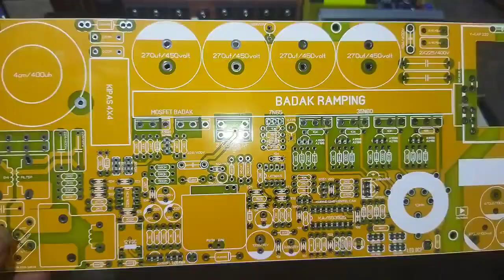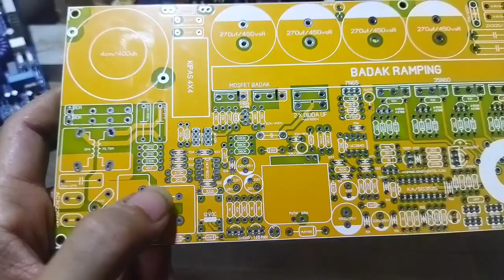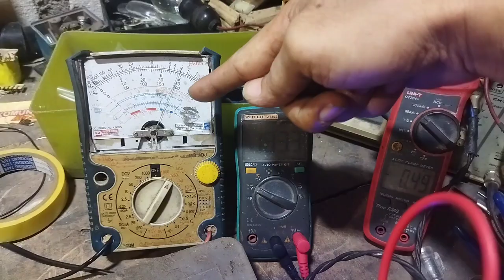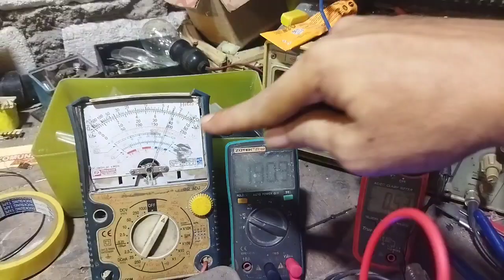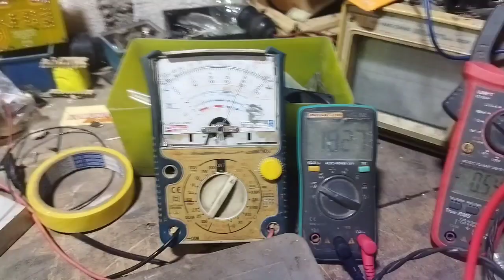SETTING SMPS BADAK RAMPING VERSI ELTEK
pada video ini saya akan berbagi tutorial atau tips dan trik merakit smps badak ramping menggunakan versi PCB terbaru. pcb ini memang dibikin untuk bisa includ jenis koker trafo yang sangat ceper, seperti tipe eltex. jadi dengan menggunakan PCB ini kita bisa membuat smps untuk 1U atau untuk 2U. jadi pada PCB ini memang dibuatkan untuk bisa menggunakan trafo koker yang hitam besar atau yang versi putih.
untuk jalur-jalur pada PCB ini memang ada perbedaan dari versi sebelumnya tetapi tidak mengurangi fungsi dan performa pada hasil rangkaian smps ini.
namun begitu ada beberapa hal yang harus diperhatikan oleh para perakit karena memang ada revisi atau koreksi, yang mana jika ini tidak diperhatikan mungkin hasil rakitan smps nya tidak akan begitu baik.
na Oleh karena itu silakan nonton video ini sampai selesai karena pada video akan saya jelaskan secara detail sehingga teman-teman mudah untuk merakit dan mendapatkan hasil yang baik.
SMPS_ BADAK RAMPING